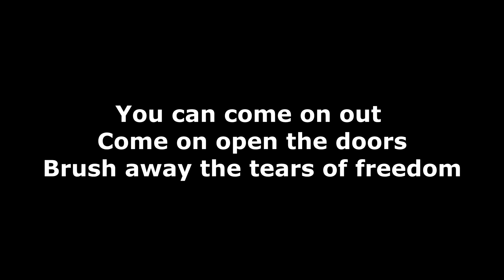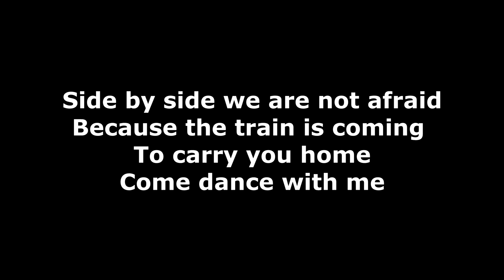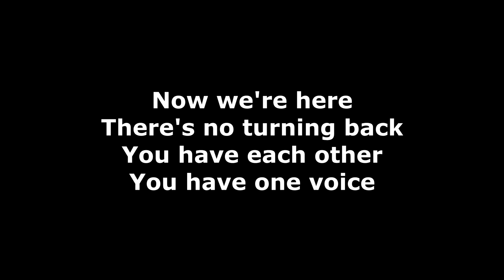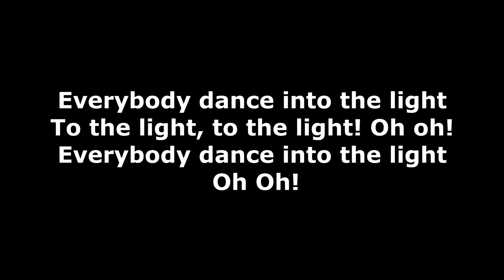Phil Collins - Dance Into The Light - with Harmony Vocals - HQ instrumental + lyrics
Enjoy a full version of Phil Collins "Dance Into The Light" without a fade out, with harmony vocals intact, with LYRICS. I remixed the track from scratch with the stems available online and left the ending almost intact. Only added one bar of drums and the final drum fill. Everything comes from the original recording except from the cymbal taken from Hugh Padham sample library. I hope you enjoy it.
If you'd like me to mix your song/album hit me up somewhere in social media.

Lyrics:

It's there in the eyes of the children
In the faces smiling in the windows
You can come on out, come on open the doors
Brush away the tears of freedom

Now we're here, there's no turning back
We have each other
We have one voice

Hand in hand we will lay the tracks
Because the train is coming to carry you home

Come on and dance into the light oh oh
Everybody dance into the light

There'll be no more hiding in the shadows of fear
There'll be no more chains to hold you
The future is yours- you hold the key
And there are no walls with freedom

Now we're here, we won't go back
We are one world

Side by side we are not afraid

Do you see the sun? It's a brand new day
Oh, the world's in your hands, now use it
What's past is past, don't turn around
Brush away the cobwebs of freedom

You have each other
You have one voice

Hand in hand you can lay the tracks

Everybody dance into the light oh oh
Dance into the light oh oh
Come on and dance into the light
Everybody oh oh
Everybody now oh oh
Dance into the light
Dance oh oh
Into the light oh oh
Everybody ohoh
To the light, to the light oh oh